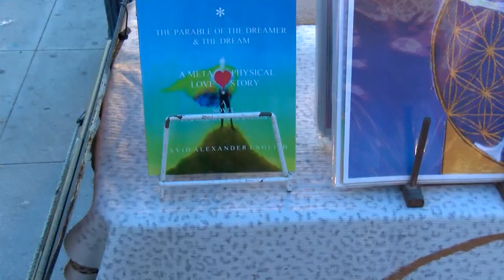Simulation #335 David Alexander English - Infinite Consciousness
David Alexander English is the author of 28 self published books, seven novels, and four documentary films, has painted over 2,000 acrylic-on-raw-canvas works, including THE SACRED GEOMETRY PAINTINGS Series of which there are now over 1,000.

A prolific creator, he is a founding member of the L.A. based artists group Conscious Pilots, he is widely traveled and currently producing new works in animation, spoken word, and musical composition, as well as developing a series of traveling exhibitions of the work.